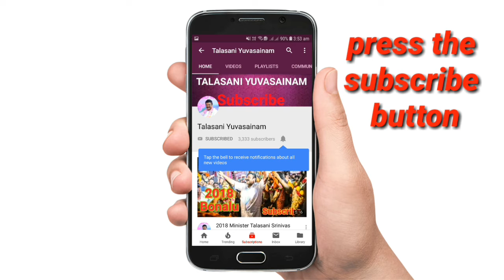Minister Talasani Srinivas Yadav Appelas to Vote for Surabhi Vani Devi Garu in MLC Elections